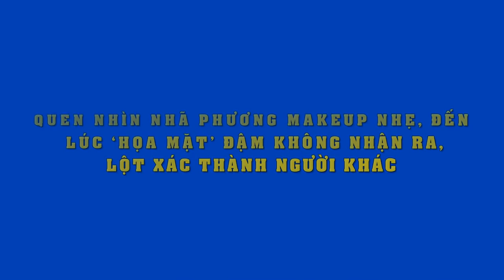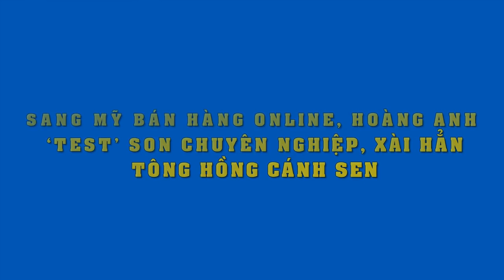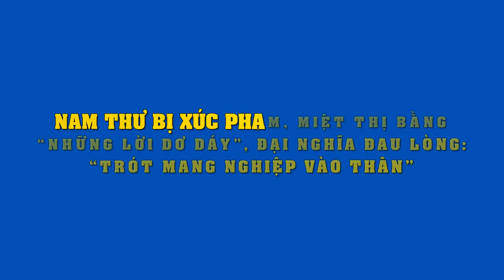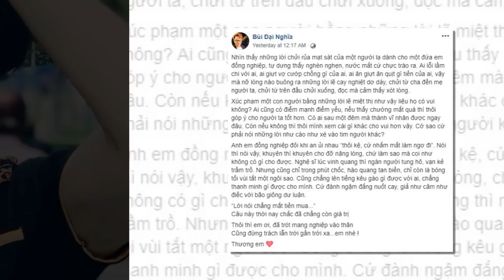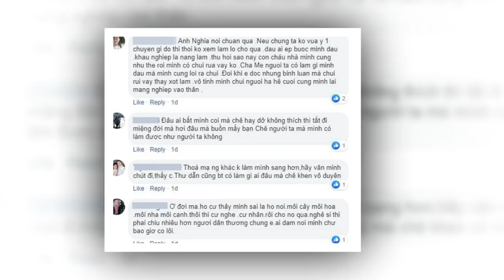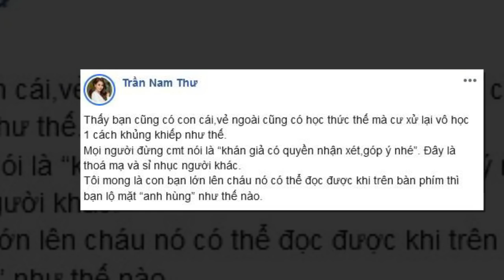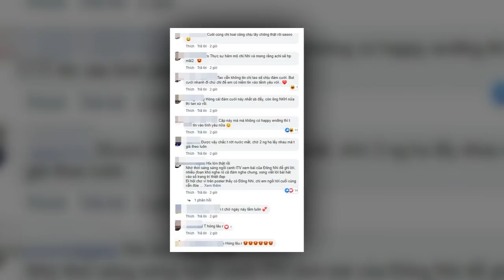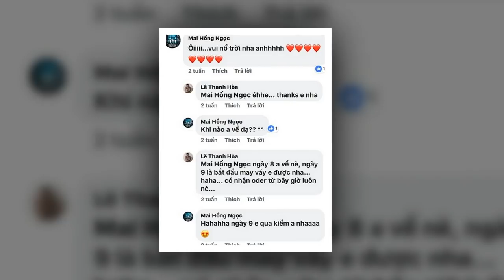Bình thường makeup nhẹ,ai ngờ Nhã Phương trang điểm đậm,lột xác đến nỗi Trường Giang còn "sững sờ"